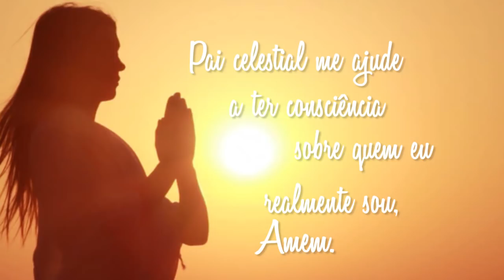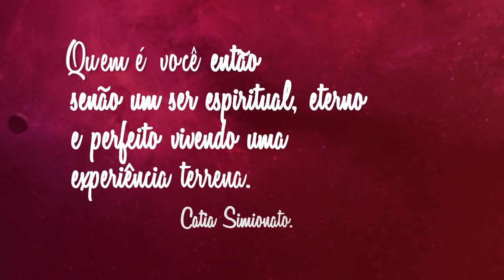CONVIDANDO DEUS PARA SUA ROTINA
Se eu tivesse apenas uma oração para fazer na minha vida, seria esta que compartilho neste vídeo.

PLATAFORMA SER
Alimentar a mente com conteúdos transformadores pode ser aquilo que está faltando para o seu crescimento pessoal, a sua busca por uma vida de mais paz, presença, e de menos ansiedade.